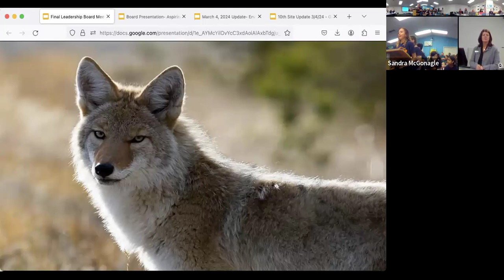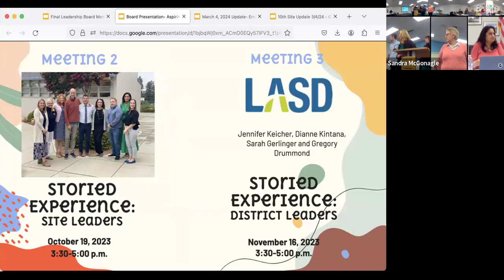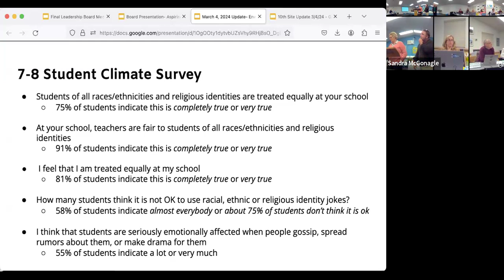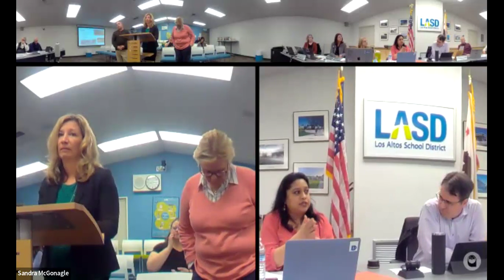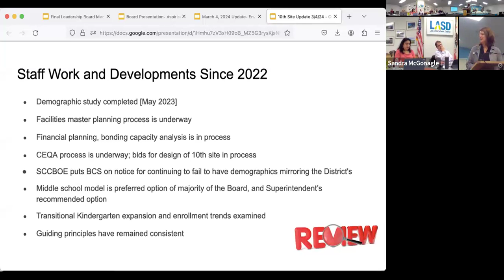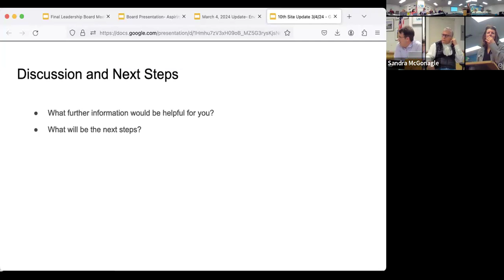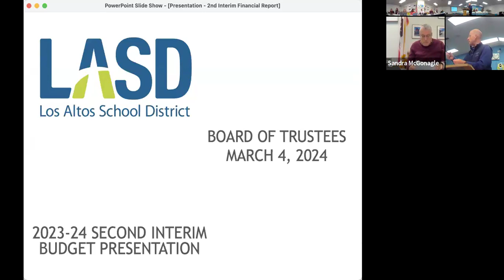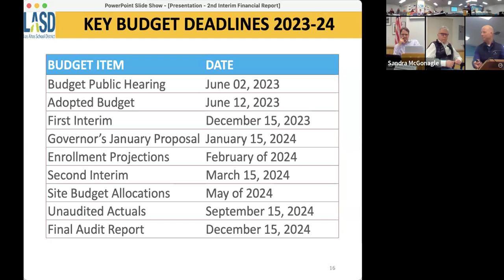LASD Board Meeting 3 4 24